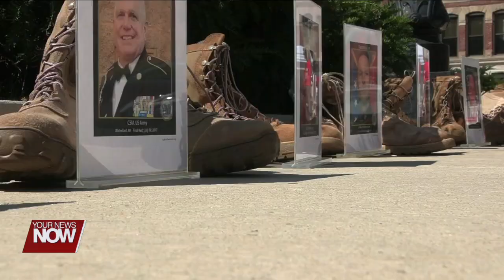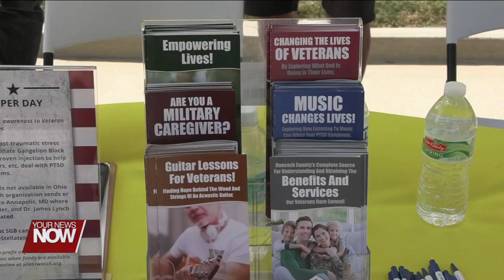3rd annual Silent Watch honors memory of fallen friend by raising awareness of veteran suicide